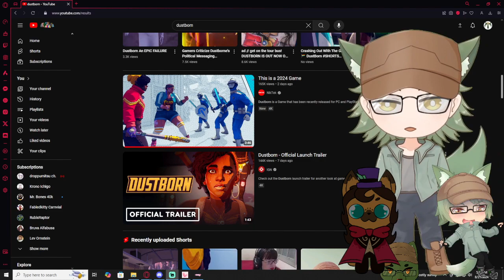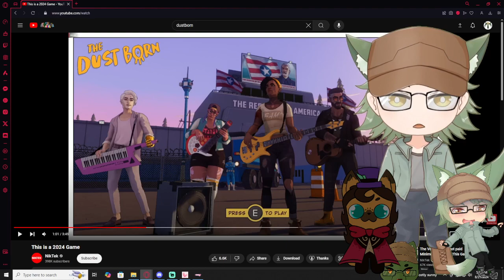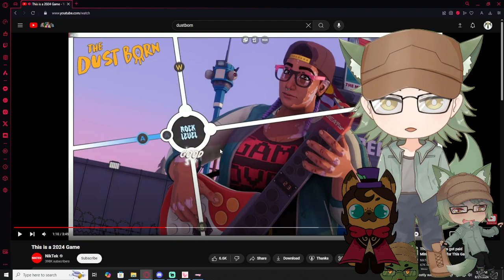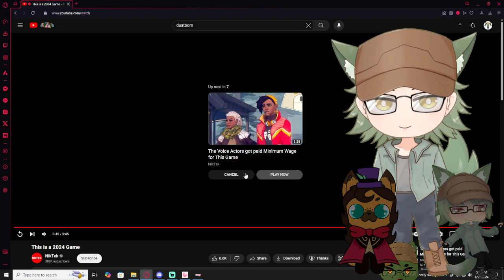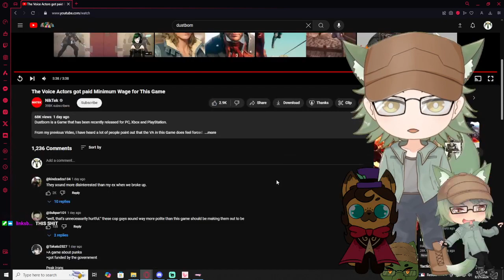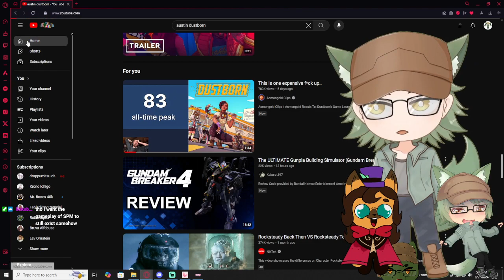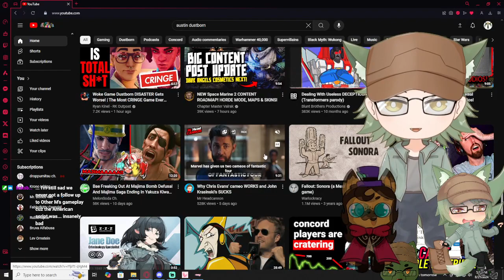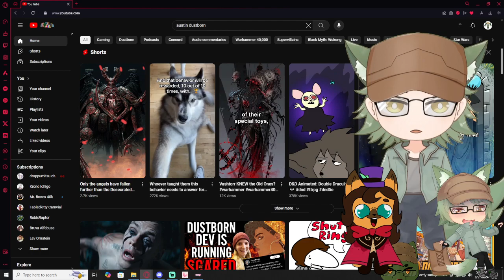IS DUSTBORN AS BAD AS THEY SAY?!